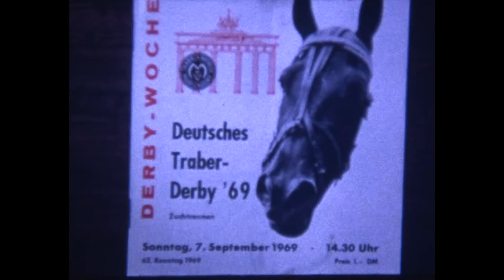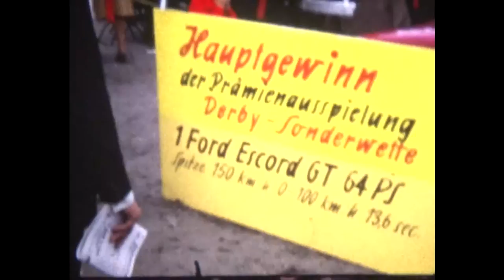Weißte noch? Super 8 aus alter Zeit (14): Traberderby 1969 Berlin, Trabrennbahn Mariendorf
Super 8 Film aus dem Jahr 1969: Traber-Derby auf der Trabrennbahn Mariendorf am 7. September 1969.